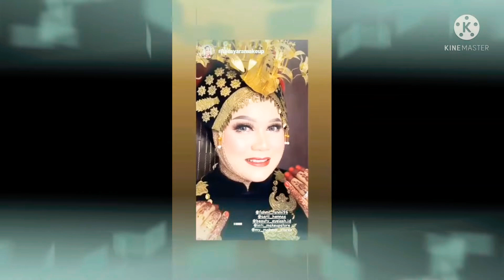Resepsipernikahan Parts2 ❤keponakan